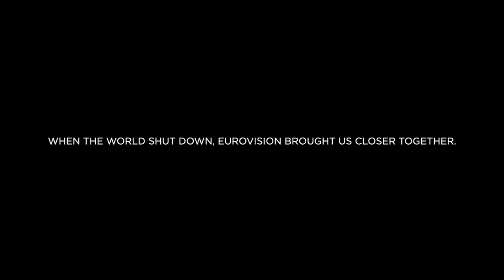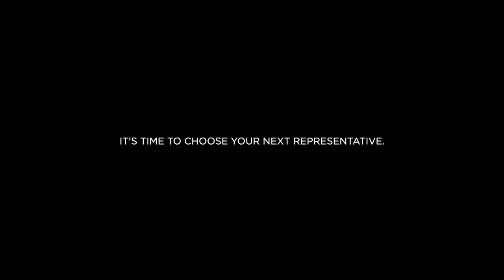Eurovision: Australia's Call 2020 - Edition #3 | Official Trailer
Australia's Call is back! It's time to choose the next representative! With a new format, the contest is heading to Sydney, Australia. 🇦🇺

The 3rd edition of Australia's Call will take place on Monday 13th of July at 7:00pm CET | 6:00pm UK & Ireland. Ten artists will battle it out for your votes. It's going to be an amazing show!